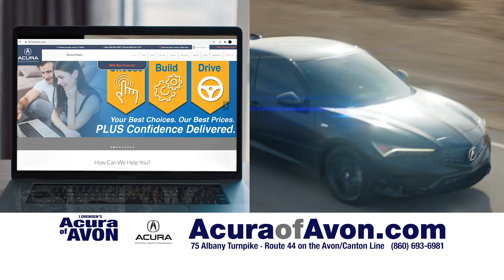From 11/24-12/31, for every vehicle sold at Acura of Avon, we'll donate to CT Foodshare!